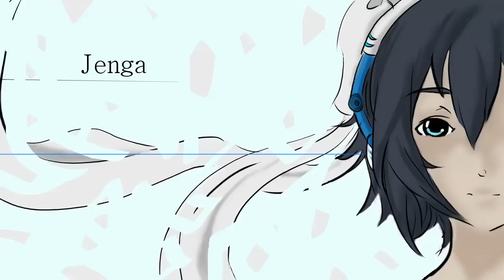[UTAU Newcomer] Jenga (Nyu)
Seid gegrüßt,
darf ich euch Nyu vorstellen?
Sie basiert auf der Stimme von NyuMoon. Sie hat auch das Bild dazu gemalt.

die silben aufnahmen habe ich schon was länger, jedoch war ich früher nicht in der lage, daraus etwas hinzubekommen. die ust mit der ich den utau getestet habe, hatte irgendwie versteckte effekte, die die stimme verzehrt haben. gefunden habe ich diese immernoch nicht, aber es hilft von der existenz zu wissen^^